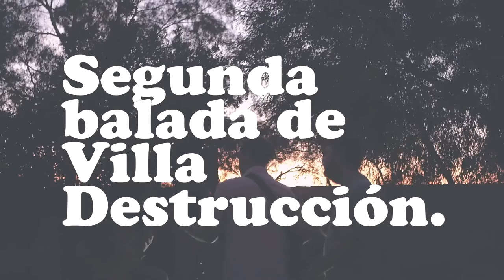Detergente Líquido - Segunda balada de Villa Destrucción (acústico)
Celebramos el primer año de existencia de nuestro tercer LP "Con miedo al amor por las personas sin tiempo" tocando "Segunda balada de Villa Destrucción" en el jardín de Villa Destrucción, mientras se oye el tráfico de cerca, queda un poco de cielo azul y septiembre se acaba.

Todavía puedo ver
un trozo de cielo azul
donde vuelan las palomas
y aunque no hace frío aún

ya no me apetece andar desnudo por aquí.
Todo está tranquilo, no sé si me gusta así
Se oye el tráfico de cerca

Estaba tirado a todo largo en el jardín
cuando me levanto, se desploman sobre mí
todas las miserias que trae la estabilidad,
el puto trabajo, tantas mierdas que arreglar
como se ha pasado el tiempo.
cosas que me escondo dentro
y otras que seguro que hago mal

Septiembre se acaba...

Meterme en la cama es lo mejor que puedo hacer
Si el mundo termina ya, esta noche, que le den.
No sé si me espero más de lo que ya encontré
De cualquier manera, creo que me conformaré
Es difícil ver motivos para resistir
y no tener que echar el sábado en el Leroy Merlín
Va a haber que aceptar el trato
Ya has sido feliz un rato
Ahora tú verás cómo seguir

Septiembre se acaba...